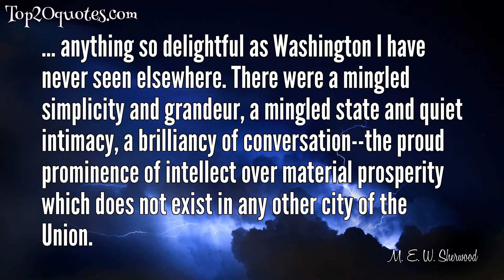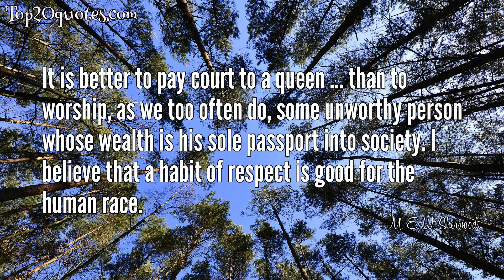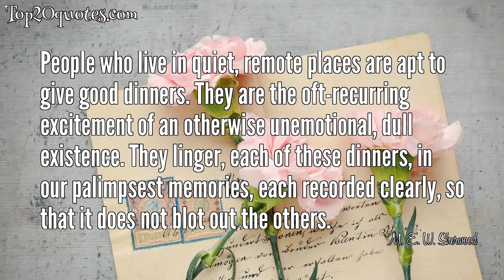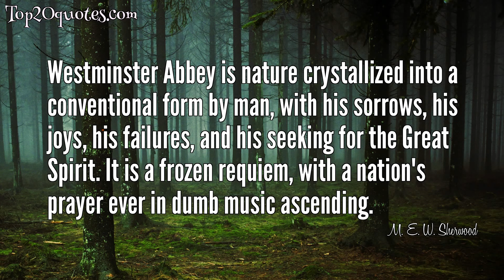❄ Top 20 Quotes of M. E. W. Sherwood - Author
Top 20 Quotes of M. E. W. Sherwood:
 🔯 War is a most uneconomical, foolish, poor arrangement, a bloody enrichment of that soil which bears the sweet flower of peace.
 🔯 If there is anything so romantic as that castle-palace-fortress of Monaco I have not seen it. If there is anything more deliciousthan the lovely terraces and villas of Monte Carlo I do not wish to see them. There is nothing beyond the semi-tropical vegetation, the projecting promontories into the Mediterranean, the all-embracing sweep of the ocean, the olive groves, and the enchanting climate! One gets tired of the word beautiful.
 🔯 The House of Lords, architecturally, is a magnificent room, and the dignity, quiet, and repose of the scene made me unwillingly acknowledge that the Senate of the United States might possibly improve its manners. Perhaps in our desire for simplicity, absence of title, or badge of office we may have thrown over too much.
 🔯 ... anything so delightful as Washington I have never seen elsewhere. There were a mingled simplicity and grandeur, a mingled state and quiet intimacy, a brilliancy of conversation--the proud prominence of intellect over material prosperity which does not exist in any other city of the Union.
 🔯 Washington society has always demanded less and given more than any society in this country--demanded less of applause, deference,etiquette, and has accepted as current coin quick wit, appreciative tact, and a talent for talking.
 🔯 This habit of free speaking at ladies' lunches has impaired society; it has doubtless led to many of the tragedies of divorce and marital unhappiness. Could society be deaf and dumb and Congress abolished for a season, what a happy and peaceful life one could lead!
 🔯 ... the English are very fond of being entertained, and ... they regard the French and the American people as destined by Heaven to amuse them.
 🔯 It is better to pay court to a queen ... than to worship, as we too often do, some unworthy person whose wealth is his sole passport into society. I believe that a habit of respect is good for the human race.
 🔯 ... too many young painters of the day work for the crowd, and not for art. But, then, should not the painters of the day work for the education of the crowd?
 🔯 English people ... are very kind, very friendly, interested in a general way, and consider us a great, wonderful, unknown sort of Australia, and that is all.
 🔯 How often the Presidency has simply meant that a man shall be abused, distrusted, and worked to death while he is filling the great office, and that he should drop into unmerited oblivion when he has left the White House.
 🔯 In the early forties and fifties almost everybody "had about enough to live on," and young ladies dressed well on a hundred dollars a year. The daughters of the richest man in Boston were dressed with scrupulous plainness, and the wife and mother owned one brocade, which did service for several years. Display was considered vulgar. Now, alas! only Queen Victoria dares to go shabby.
🔯 I should say tact was worth much more than wealth as a road to leadership. I mean that subtle apprehension which teaches a person how to do and say the right thing at the right time. It coexists with very ordinary qualities, and yet many great geniuses are without it. Of all human qualities I consider it the most convenient--not always the highest; yet I would rather have it than many more shining qualities.
 🔯 Holland is a land of intense paradox. It is quite impossible, but it is there.
 🔯 ...I think the Americans are the only people who have good beds. I consider the American bedroom unparalleled for freshness, comfort, and cleanliness. It is worth going all over Europe in order to come home to one's own bed.
 🔯 The poor are always ragged and dirty, in very picturesque clothes, and on their poor shoes lies the earth of the Lacustrine period. And yet what a privilege it is to be even a beggar in Rome!
 🔯 People who live in quiet, remote places are apt to give good dinners. They are the oft-recurring excitement of an otherwise unemotional, dull existence. They linger, each of these dinners, in our palimpsest memories, each recorded clearly, so that it does not blot out the others.
 🔯 If you should put a knife into a French girl's learning it would explode and blow away like an omelette soufflee.
 🔯 Westminster Abbey is nature crystallized into a conventional form by man, with his sorrows, his joys, his failures, and his seeking for the Great Spir